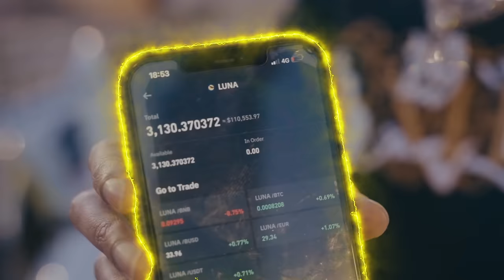D-Block Europe - No Competition (Official Video)